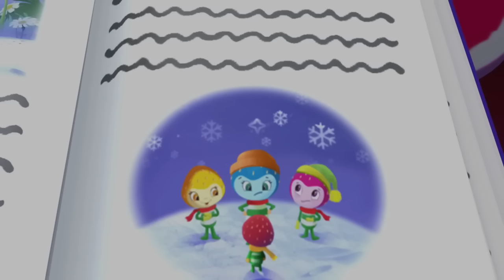Strawberry Shortcake 🍓 The Berry Bitty Adventurers! 🍓 Berry Bitty Adventures🍓 2 hour Compilation